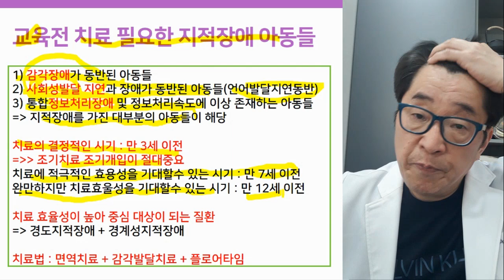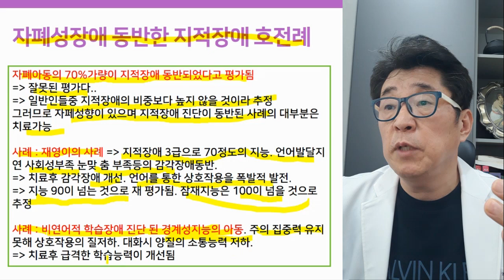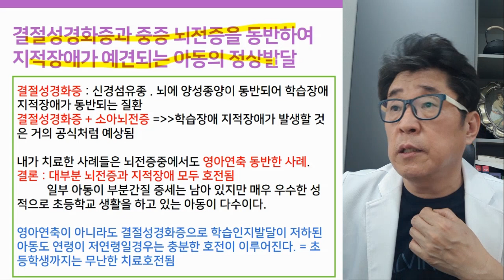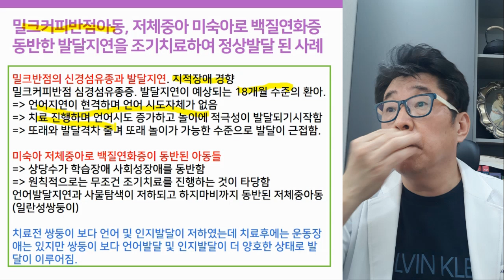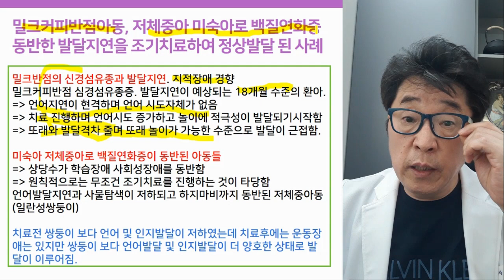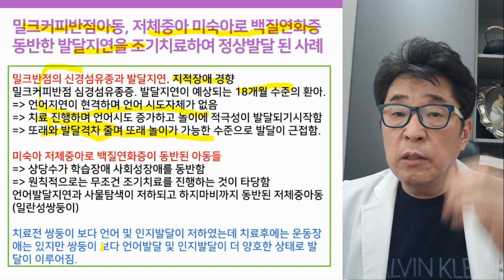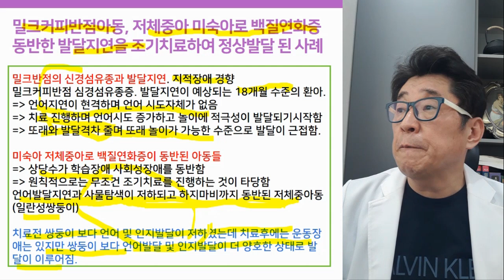지적장애 치료사례 (조기개입 & 조기치료 하면 좋아질까?)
지적장애 치료사례 : 지적장애 조기개입, 조기치료 시 좋아질 수 있을까요?

00:00 강의 시작하기
07:27 재영이 치료사례
08:22 지적장애 & 사회성 장애 동반 비언어적 학습장애 치료사례

동영상 내용
안녕하세요 닥터토마토입니다. 오늘 알려드릴 주제는 지적장애 사례들이예요.
치료를 통해서 지적장애가 호전된 사례들 중 간단하게 몇 가지 케이스를 압축해서 소개를 해 드리는 시간입니다.
지난 강의와 이어서 보시면 될 것 같아요.
지적장애도 조기치료 하면 좋아질 수 있을까요? 라고 제목을 달았는데
포인트는 '지적장애 조기치료, 조기개입'으로 달아놓았습니다.
지적장애 치료에서도 주로 조기개입 조기치료를 통해서 호전된 몇 가지 사례들을 소개를 해드릴 거예요.
실제사례를 이야기하기 전에, 앞에서 진행되었던 강의를 한 번 압축해 볼게요.
결국 마지막으로 '지적장애 치료의 완성'이란 것은 '교육'을 해야 되는 겁니다.
사회적응훈련 교육, 인지학습교육 이런 교육을 통해서 아이의 사회적인 적응능력과 사회적인 교류능력을 올려놔야 되는데
그런 면에서 교육이 어떻게 보면 치료의 완성이지만, 교육 전에 치료 자체가 필요한 아이들이 있다.
치료 자체가 필요한 지적장애가 있는데,
'선치료 후교육' 이라고생각하셔도 됩니다.
치료가 먼저 진행되야 될 사례들이 있습니다.
그랬을 때 교육이 훨씬 더 효과적인 경우가 있는데, 그 경우를 세가지를 꼽았어요.
첫 번째. 감각 장애가 동반되는 경우
지적장애 경향이 있는데도 감각장애가 동반되는 경우가 있다는 거죠.
청각적이거나, 시각적이거나, 촉각적인 이런 것들이 문제가 있어서 상호작용이나 학습을 하는 게 어려운 경우가 있습니다.
굉장히 많아요.
두번째. 사회성 발달 지연과 장애가 동반된 경우예요.
사회성장애가 같이 동반되서 나타난다면
교육이라는 것도 결국 사람과 사람 사이의 상호작용 하는 것이기 때문에
사회성이 안정감이 있을 때 교육적 효과를 얻을 수 있거든요.
언어발달지연이 동반되는 게 지적장애의 가장 큰 특성중에 하나인데,
언어를 직접 가르치는 것보다 이 아이들이 상호 작용을 해낼 수 있는 능력 자체를 갖추게 하는 것이 훨씬 더 중요합니다.
그래서 사회성발달 지연에서 상호작용을 또래수준까지 못하는 자체의 문제를 개선시켜야 된다는 것이구요.
세 번째. 통합 정보 처리장애 및 정보처리속도에 이상이 있는 경우.
뭔지 모르지만, 여러가지 일을 하면 뭔가 어벙벙해서 정보 처리를 잘 못 하는 거죠.
그다음에 아는 건 아닌 거 같고, 자기 말로 하기도 하는데 굉장히 느리게 되죠.
굉장히 느리게 느리게 반응하는게 지적장애  에게 굉장히 많은데,
이런 것을 통합정보처리장애 라던지, 정보처리 속도의 장애라고 이해할 수 있습니다.
이런 세 가지가 존재하는 아이들이라면 이걸 먼저 선 치료를 해내야 교육적 효과를 극대화 시킬 수 있다는 얘기를 했죠.
그런데 이 세 가지 측면이 지적장애로 진단될 수 있는 아이들은 거의 대부분 갖고 있다고 보여집니다.
오늘은 교육 이전에 '치료단계' 가 꼭 필수적으로 필요하다라는게 제 생각이구요.
문제는, 그럼 지적장애를 가진 누구에게서나 치료 효과를 내는가? 라하면 그렇지 않다는 것입니다.
그래서 치료의 결정적 시기는 만 3세 이전이라는거예요.
절대적으로 중요하다고 강조를 드렸고, 그렇다면 만 3세 이후에는 치료가 불가능한가? 그렇지는 않습니다.
치료 효용성이 높은 나이는? 만 7세 이전까지는 어느정도 효율성이 높음을 기대할 수 있다.
만 7세가 넘어서 초등학교 학년기 아동은 어떠한가?
치료효과는 완만하지만 효율성을 기대할 수는 있다.
만 12세가 넘어간 이후로는 치료적인 의미의 접근으로는 굉장히 효과가 제한되어 있고, 기대 또한 굉장히 미미하다고 말씀 드릴 수 있어요.
그 다음에 치료의 효율성이 높아서
중심적으로 치료에 대한 노력을 해야 될 대상자들은, 중증 지적장애의 경우 치료적 효과가 조금 낮게 나타난다.
그래서 경도 지적장애, 경계성 장애, 지적장애 이런 친구들한테 훨씬 의미가 있다는 거죠.
여기서는 제가 사례를 안들었는데
예를들면 다운증후군 같은 경우는 지능의 폭들이 넓은데, 상태가 좋은 친구들 같은 경우는 경도 지적장애 정도로 보이는 증상이 많이 있거든요.
이런 친구들한테는 의미 있게 다가옵니다.
그러나 아주 중증으로 지적 활동 자체가 아예 안되는 중증지적장애 같은 경우는 치료에 대한 반응이 떨어지기 때문에 큰 의미를 갖지 못해요.
그다음에 치료법은 어떻게 이루어질 수 있냐?
면역치료, 감각발달 치료, 플로어타임 이렇게 세 가지를 통해서 치료적인 준비 과정을 거칠 수 있다고 제가 말씀을 드렸어요.
앞에 상세하게 몇가지 강의가 있으니까, 지적장애와 관련된 연관 강의를 찾아보셨으면 좋겠습니다.
그럼, 실제로 간단하게 아이들이 변화가 가능하냐?
그래서 지적장애 치료 사례를 말씀드릴게요.
이 것은 지금 영상으로 담기가 어려워서, 실제 사례를 보여드리기는 어렵습니다.
그리고 지능검사를 통해서 비포&애프터를비교를 해야되는데,
조기개입해 조기치료를 하는 친구들은 만 2~3세 이전 친구들이 많기 때문에
이때 지능검사 자체가 안 돼서 비포&애프터를 비교하기 어렵기 때문에 상당히 정보가 제한적이긴 하지만
제가 반복적으로 치료효과를 내는 영역들에 대해서는 말씀을 드릴 거예요.
일단 제일 첫 번째로 말씀드릴 수 있는 것은, 자폐성 장애를 동반한 지적장애 호전사례들은 굉장히 많습니다.
굉장히 많아요. 자폐성장애 70%가 지적장애와 동반되었다고 평가가 되죠.
자폐성 장애 및 지적장애라는 진단을 동시에 같이 갖고 나오는 아이들같은 경우에는, 저는 이런 걸 믿지 않아요.
70% 절대 아니라고 생각합니다.
일반 지적장애, 자폐성장애 친구들은 오히려 일반인들보다 지능이 높은 경향이 있기 때문에
일반인에서 관찰되는 지적장애 비율보다 훨씬 낮을 거라고 생각합니다.
그래서 일반인들 중에서 지적장애 비율보다 높지 않을 거라고 추 정을 해요.
그래서 자폐 성향 있으면서 지적장애 진단된 친구들의 거의 대부분은 지적장애를 벗어나는게 가능하다라 저는 이해를 하고 있어요.
물론 아닌 경우가 있기 때문에
모두라고 얘기 할 수는 없지만, 지적장애 진단을 받았으면서 자폐성 장애가 동시에 있다고 진단된 경우는
자폐성 장애 제거를 깔끔하게 하면, 지적 장애가 넘어가는 경우가 거의 대부분이라고 이해하고 있습니다.
채널에 이 사례에 대한 유튜브 영상이 있어요.
많은 사람들이 시청하셨는데 재영이의 사례죠. 이거는 영상에 나옵니다.
지적장애 3급 으로 IQ 70정도의 지능 진단을 받은 친구가 6개월 정도 치료 과정을 통해서 폭발적으로 좋아지면서
언어발달지연이나 사회성부족, 눈맞춤 부족, 이런 감각장애가 동반되어 있는 상태가 개선이 돼니까
언어가 폭팔적으로 이루어지고 상호작용이 늘어나면서 지능 평가에 제대로 참여할 수 있게 된 거죠.
감각장애가 있으면 지능평가에 참여를 할 수가 없기 때문에 자기가 가진
-더욱 자세한 내용은 영상 강의에서-

▶ i-tomato
*skyfe : itomato